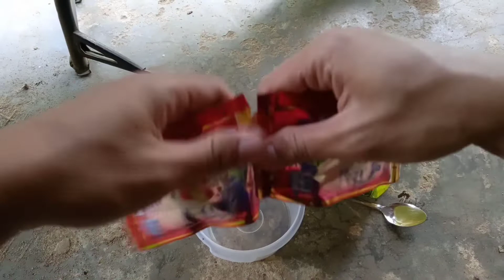Menghitamkan Body Kasar Motor, Cuma Rp 500? Begini Hasilnya !!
Assallamaualaikum,

buat temen2 kali ada yg mau nyoba cek video ini dulu ya guys 😁